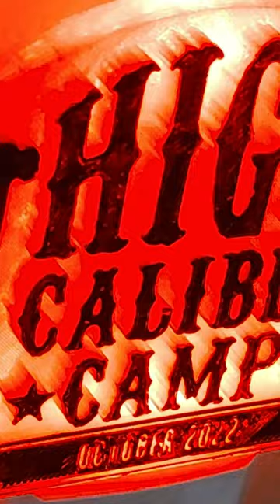Making a 3D Printed Custom Night Light | High Caliber Camp | 2022/23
I travel to Virginia every year to participate in the High Caliber Makers Camp hosted by @HighCaliberCraftsman We get to make all sorts of stuff! One of the neat parts of the camp is a gift exchange, where each of the makers makes something and gifts one to everyone at the camp! Here was my entry!

Longer LK5 Pro 3D Printer, FDM Large Size 3D Printer, 11.8x11.8x15.7 Inch Big Print Size, 90% Pre-Assembled, Dual Blower Kit, Silent Motherboard for DIY Home School Printing

LED Night Light Plug in 4 Pack, Energy Efficient 0.5W, Dusk to Dawn Sensor Nightlights for Bedroom, Bathroom, Kitchen, Hallway, Stairs, Kids Room, Red

Support Dad It Yourself by shopping on Amazon